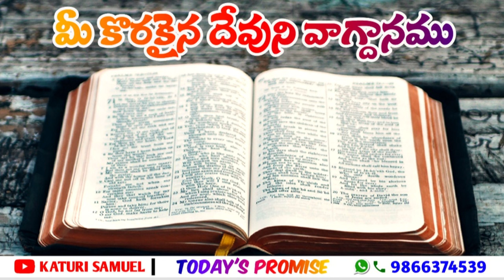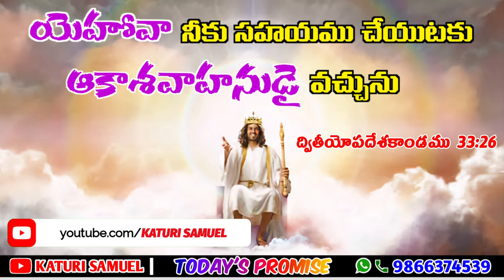Today's Promise 16.11.2022 | by Katuri Samuel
Today Bible Promise in Telugu | Today Bible Verse | Today Verse in Telugu | Faith | Hope